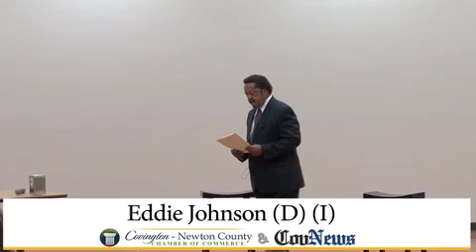Newton County Board of Education District 2